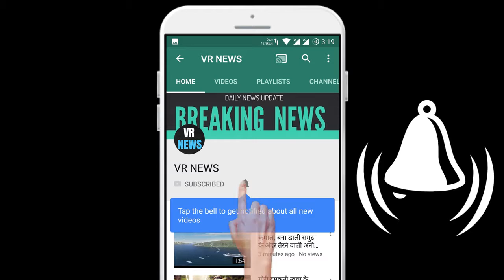वैज्ञानिको को इंसानो की पहुंच से दूर गुफाओ में मिली बेबी ड्रेगन जो 7 साल से हिली भी नहीं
Home scientists found baby dragons in caves far away from human reach, not even hilly for 7 years, its local name is baby dragon. It is believed that it is blind it spends 100 years of its life under water, its charge is sound from Slovenia to Balkan countries like Croatia. is. Motivated to change only when he has to mating once in about 12 and a half years, good news for biologists studying cave life is that Croatia has more than 7000 such inaccessible caves which are out of reach of humans here. Cells of Salamander body have come out after dissolving in water, told that before such animals were imagined here due to heavy rains, these creatures came out of the caves. Since the area we are able to see them. Otherwise we have to dive and go to the cave to see them, but you can tell if they are there by looking at the parts in the water and Voros told that his team used a technique on the environmental DNA of the Salamander It has been surveyed before the technique has been tried on other organisms but it has been used for the first time in the species found in caves. For this, in the summer of 2014, water samples of 15 caves were collected, by filtering paper with 2 liters of water from each cave, DNA was extracted, after which it was assumed that 10 caves exist.

VR NEWS !!